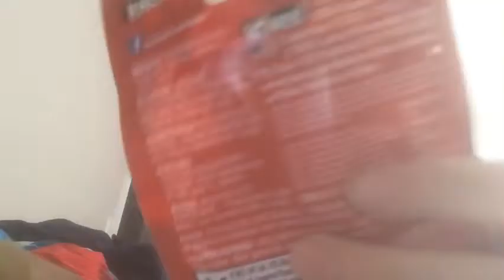Another Mario pack opening